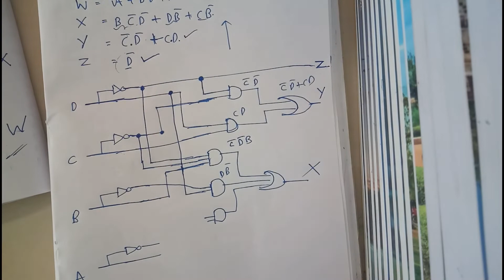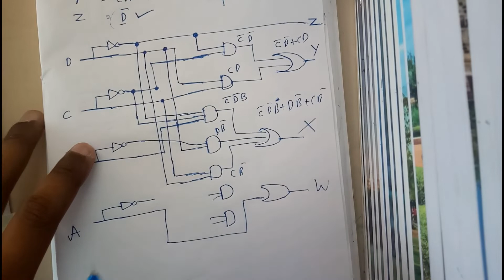DESIGNING A SCIRCUIT ||LST||OU EDUCATION